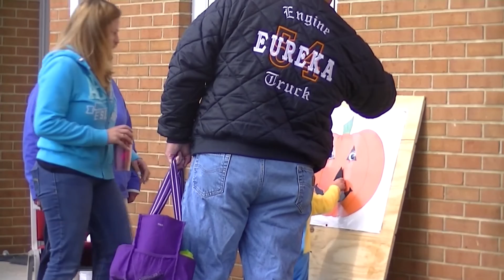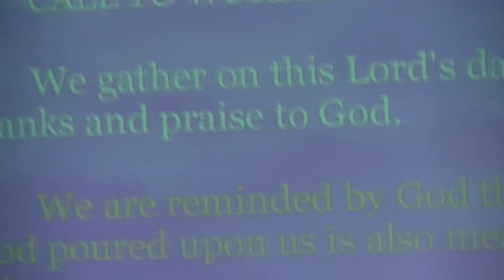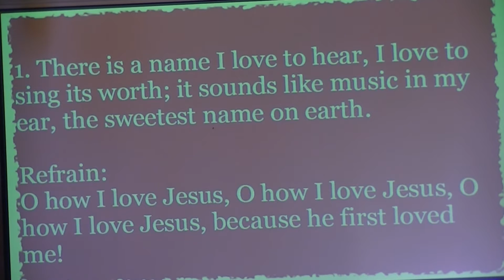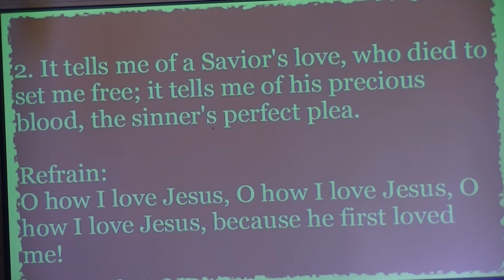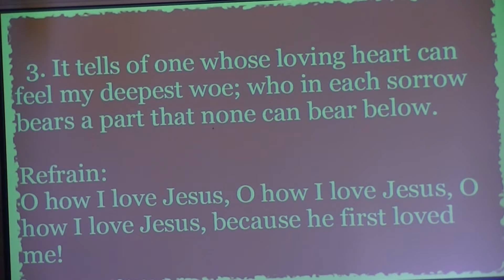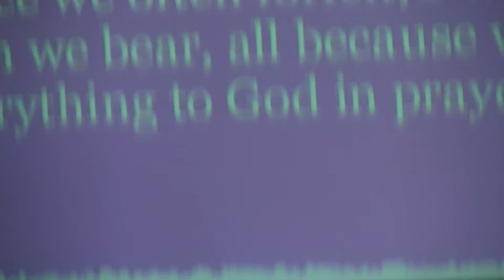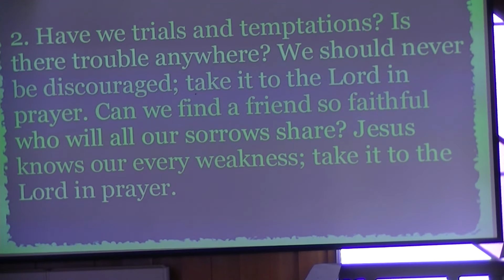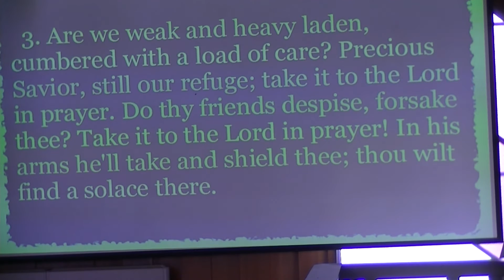Traditional Worship Service-10/25/2015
0:00-Welcome and Announcements from Valerie Mee
9:30-Time of Fellowship
13:27-Call to Worship
14:14-Hymn #170 "O How I Love Jesus"
16:54-Special Music "Let It Shine" from Young Life
20:28-Prayers and Concerns
31:20-Hymn #526 "What A Friend We Have In Jesus"
34:38-The Anthem "God's Amazing Grace" from the Senior Choir
38:32-The Offering
41:50-Scripture from 2 Peter 1: 17-21 and John 15: 9-17
45:08-The Message "True, Wild, Love" from Terry Mee
1:08:08-Closing Hymn #98 "To God Be The Glory"
1:11:12-Dismissal with Blessing